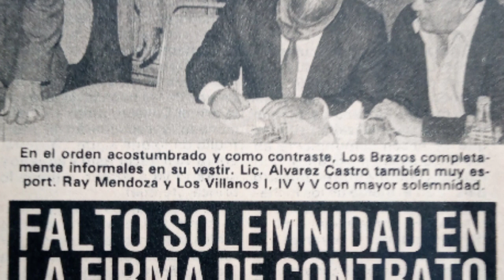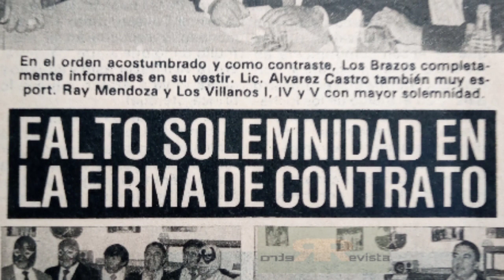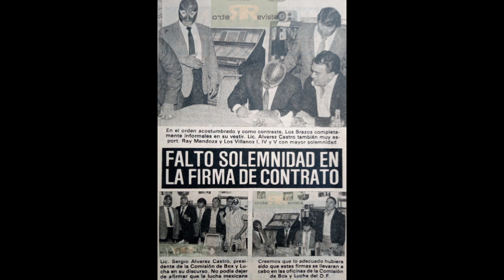Se Firman Los Contratos Para La Lucha Del Siglo...Brazos vs Villanos.// lucha libre mexicana.